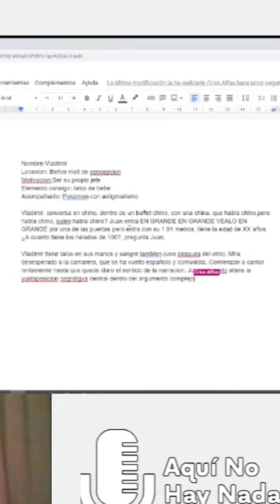CLASE DE GUION II! - Clips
¡Wow! Nuevo video. Exclusivo de nuestro podcast. Recuerda que nos puedes ver en vivo por mi canal de Twitch.
-21:00 Hrs Chile. TODOS LOS VIERNES.